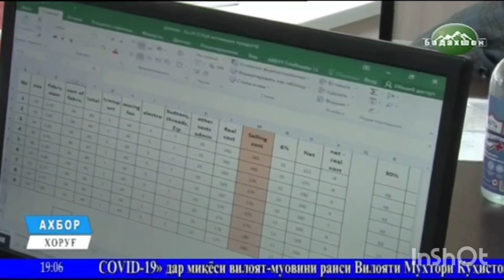КОРИ СЕХИ ДУЗАНДАГИ ДАР ШАХРИ ХОРУГ